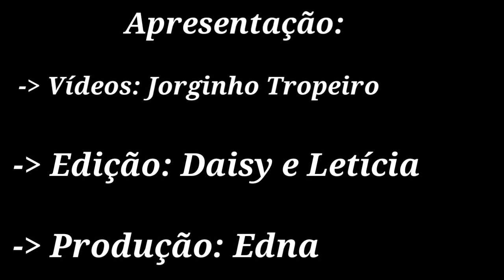Só pangaré (comitiva em Paraguaçu Paulista/SP) - Tradição 100%